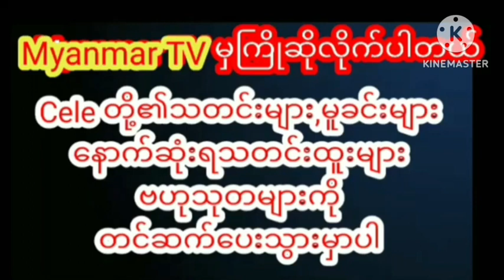မြတ်သူသူကိုသတိရတဲ့စိတ်နဲ့ပျော်ရွှင်စရာဗီဒီယိုလေးကိုကြည့်အလွမ်းဖြေနေတဲ့ကိုစိုင်းထက်မြတ်celebrity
မြတ်သူသူကိုသတိရတဲ့စိတ်နဲ့ပျော်ရွှင်စရာဗီဒီယိုလေးကိုကြည့်အလွမ်းဖြေနေတဲ့ကိုစိုင်းထက်မြတ် myanmargmyanmar